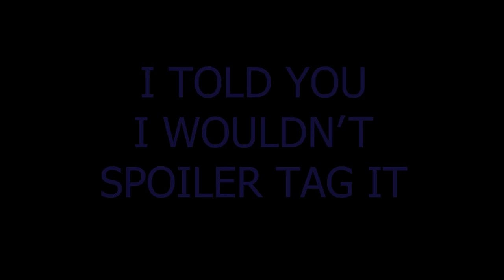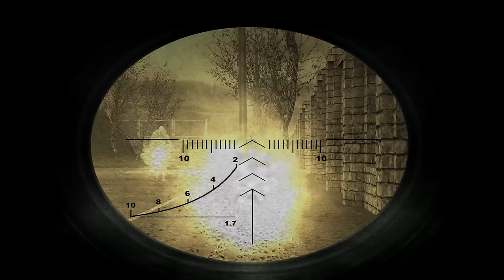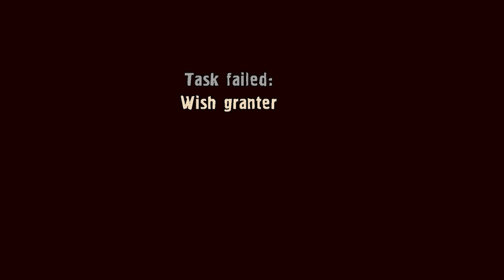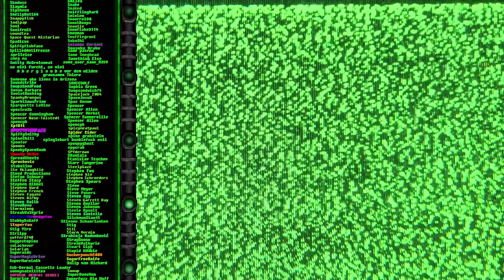WON'T GET BLUM'D AGAIN: BLIND S.T.A.L.K.E.R. #4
From hell's heart, I plink at thee.

Chapters:
00:00 - Intro
04:25 - I Told You I Wouldn't Spoiler Tag It
09:45 -The Red and the Yellow
13:56 - The Crossing
17:54 - The Chernobyl Skirmish
20:56 - The Guntlet
27:57 - End Credits